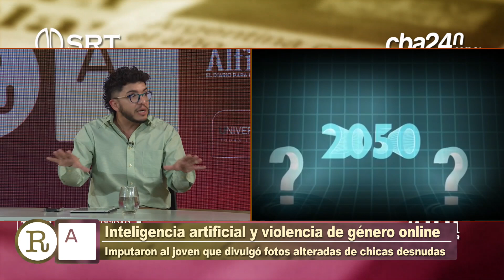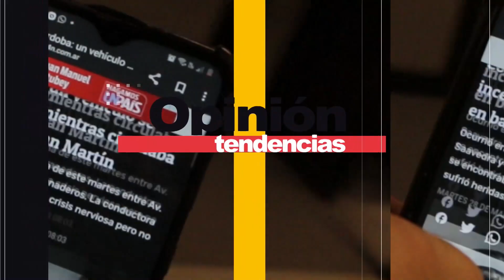Inteligencia artificial y violencia de género, en Redacción Abierta